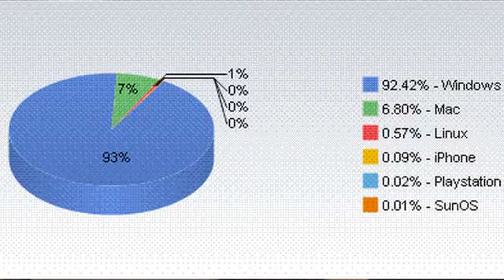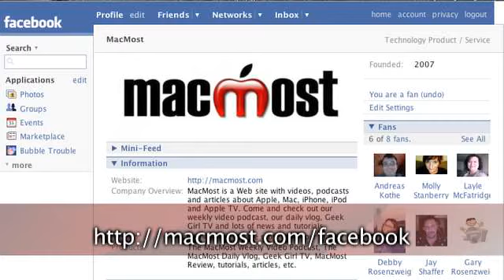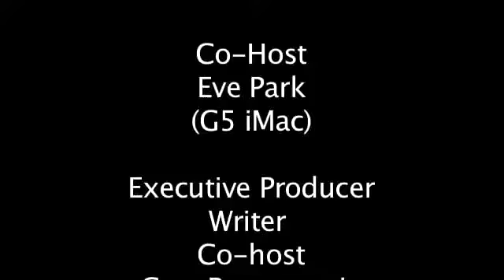MacMost Podcast 12/5/2007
On this episode of MacMost we report on Steve Jobs as keynote speaker for Macworld, Operating System marketshare up, no support for Boot Camp Tiger users, and NBC shows pulled from iTunes. In our Podcast Salad segment, we feature the Cinema Psychic. Heavens-Above.com is our Must Bookmark and Handbrake is our Must Download. Check out MacMost.com for up to date news, tips, tutorials, and much more!